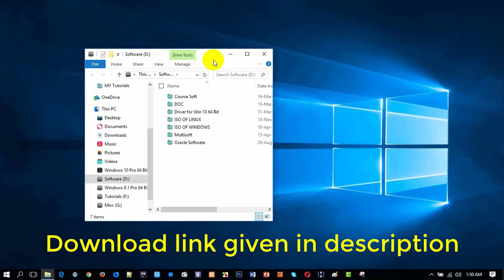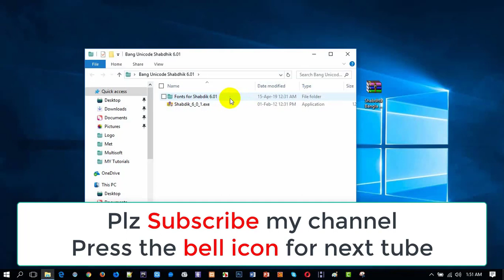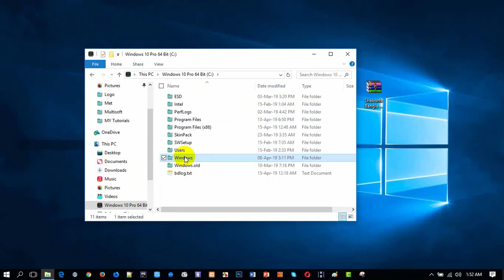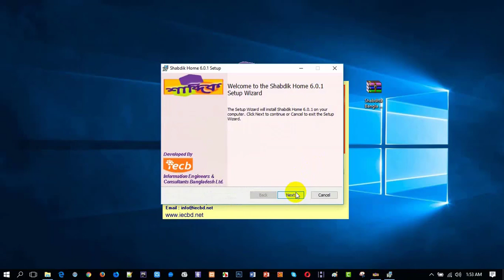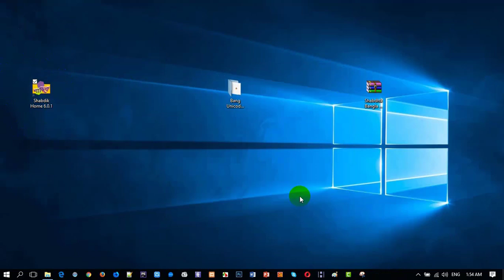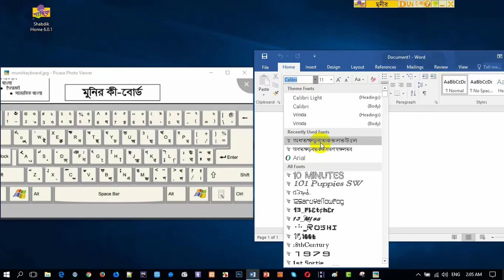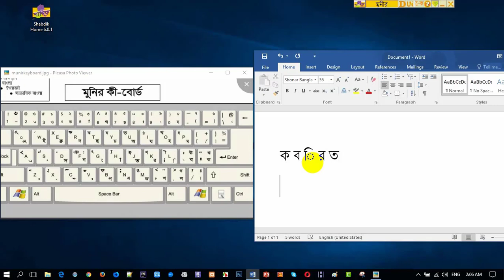How to download and install Shabdik Bangla.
Shabdik bangla software is being used for bengali typing in different layout.